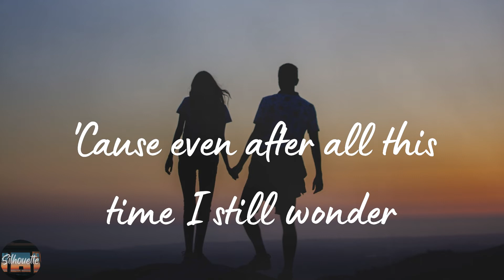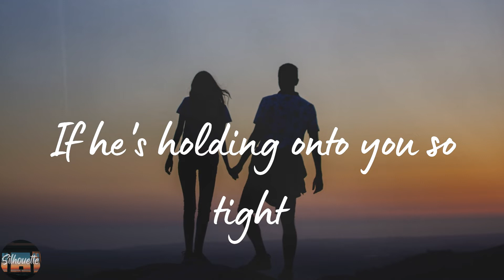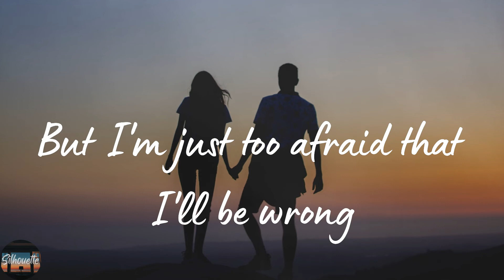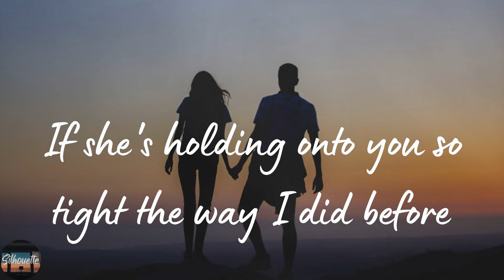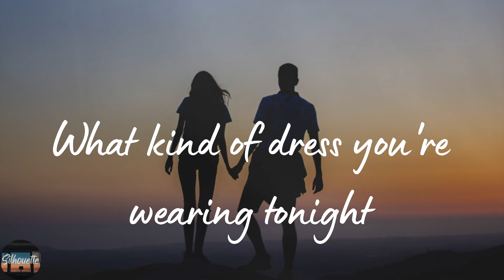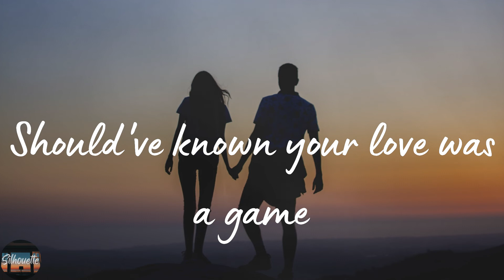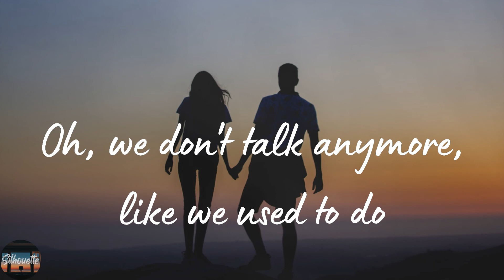Charlie Puth - We Don't Talk Anymore (feat. Selena Gomez) (Lyrics)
We Don't Talk Anymore (feat. Selena Gomez) by Charlie Puth lyric video